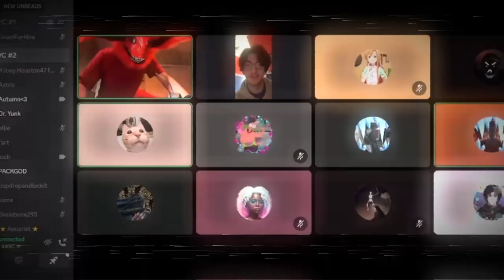Packgod's Content is Mid (My Opinion)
In this video, I discuss why Packgod's content is mediocre or mid, suggesting that he scripts his videos with others, using unintelligent and unfunny roasts. I respect that everyone is contributing to their own opinion, so please watch the video before commenting. There is only one chapter in this video so I will be ranting about that one topic in the entire video.

mentions also ignore:
@DanielMaster2.5 @ActualVluto @AML_781 @e 766 @Catanimator @MrFAnims_YT @STORManims4729 @TheStoner2023 @Filename2negsslenderman @marienguyen8197 @karoanimation